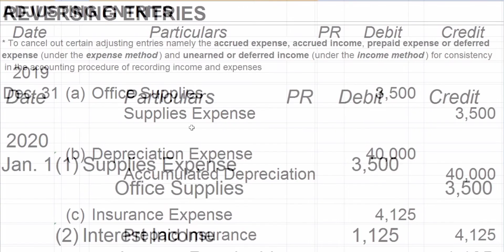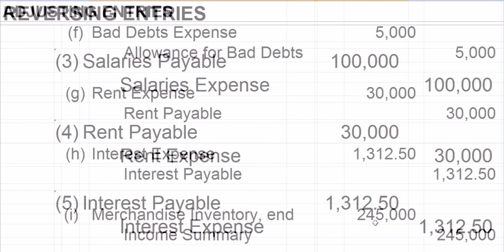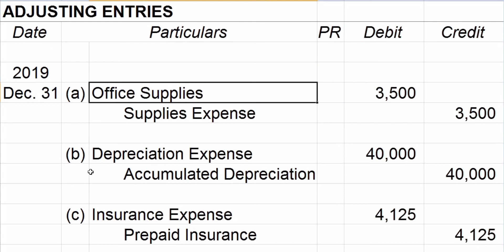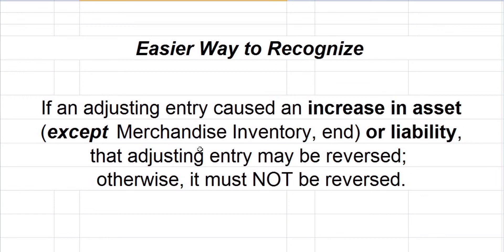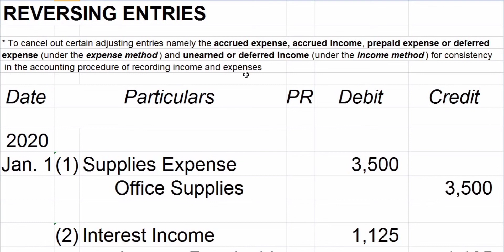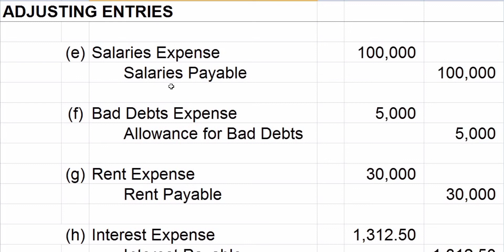Reversing Entries: When, What, How and Why?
This is part of the video "Accounting Cycle - Part 3 (Closing Entries, Reversing Entries, Posting)".